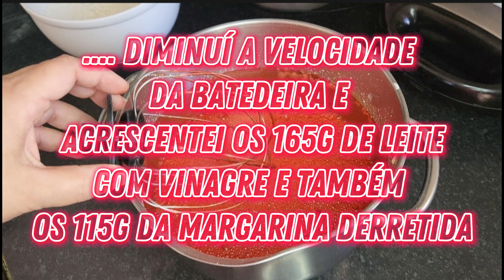BOLO RED VELVET (RECEITA DA MASSA E RECHEIO DO BRIGADEIRO DE CREAM CHESSE) | INCRIVELMENTE FÁCIL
Recheio:
- 3 caixinhas de leite condensado
- 3 caixinhas de creme de leite
- 400g de cream cheese

Massa:
- 5 ovos
- 250g de açúcar
- 115g margarina derretida
- 165g de leite com 2 colheres de vinagre branco
- 15g de Cacau em pó 100%
- 1 colher de sopa de corante em gel super vermelho
- 283g de farinha de trigo sem fermento
- 17g de fermento